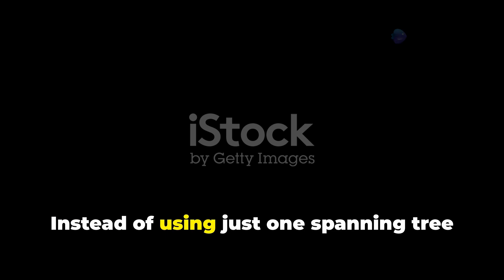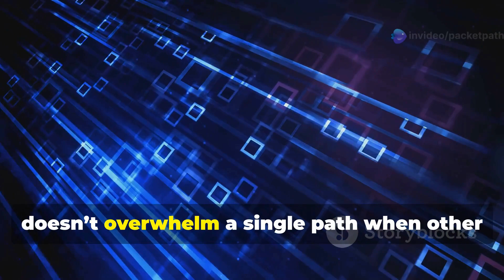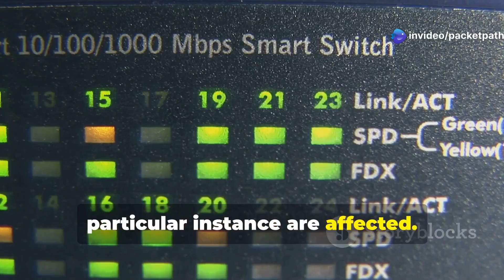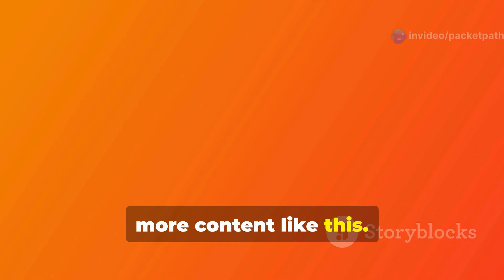What is MSTP? || Explained in 4 mins.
**MSTP (Multiple Spanning Tree Protocol)**

- **Purpose**: MSTP is an enhancement to the original Spanning Tree Protocol (STP), introduced by the IEEE 802.1s standard. It allows multiple spanning tree instances within a single network, providing more flexibility and efficient use of network resources.

- **How it works**: Unlike STP, which has a single spanning tree for the entire network, MSTP allows for multiple spanning trees, with each spanning tree instance corresponding to a specific group of VLANs. This means that each group of VLANs can have its own optimal topology, improving bandwidth utilization and reducing network congestion.

- **Key Benefits**:
  - **Load Balancing**: Different VLANs can use different physical paths across the network, reducing the risk of congestion on any one link.
  - **Improved Scalability**: MSTP scales better in larger networks by enabling more control over VLAN-to-bridge mappings and spanning tree topologies.